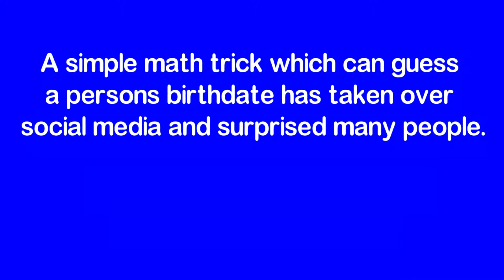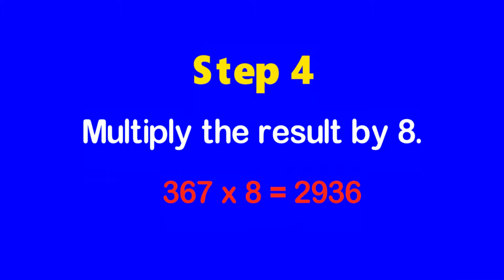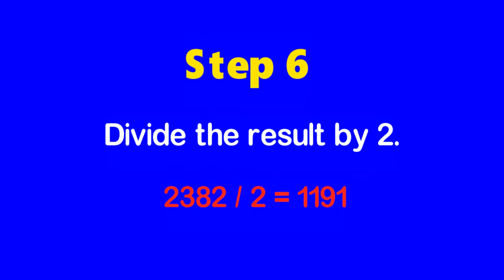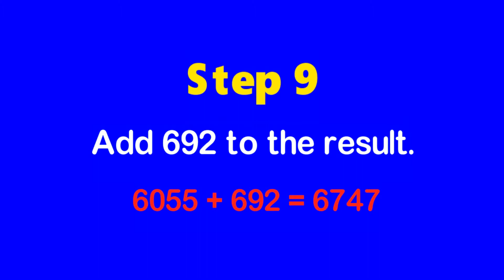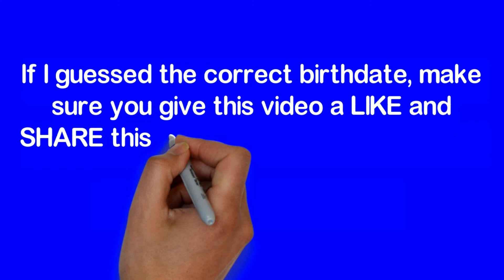I Can Guess Your Birthdate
This video will show you the amazing math trick that can predict or guess your birthdate exactly.